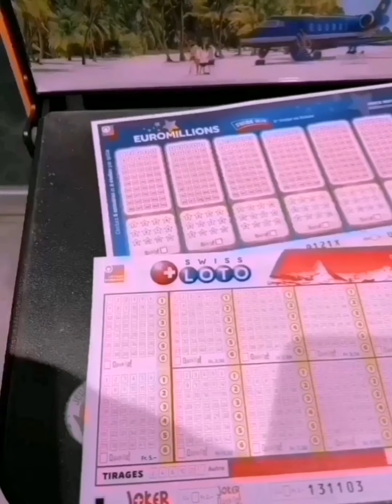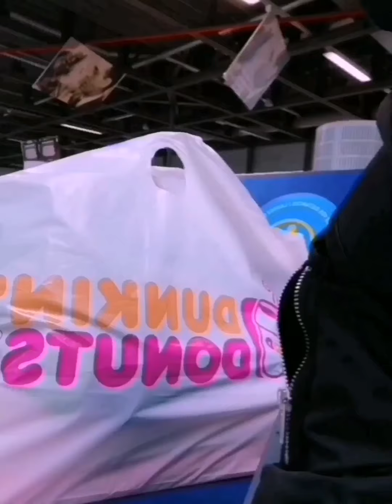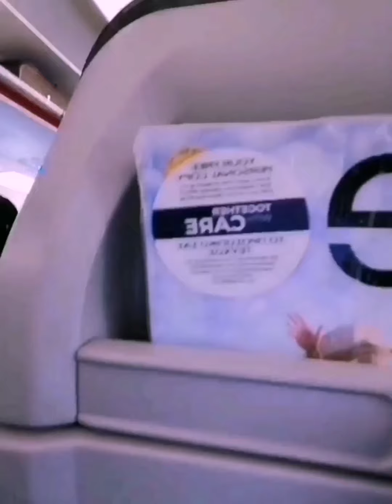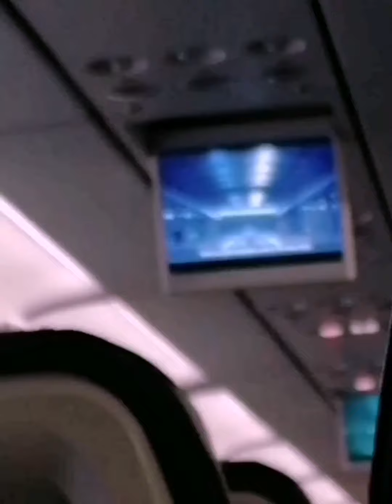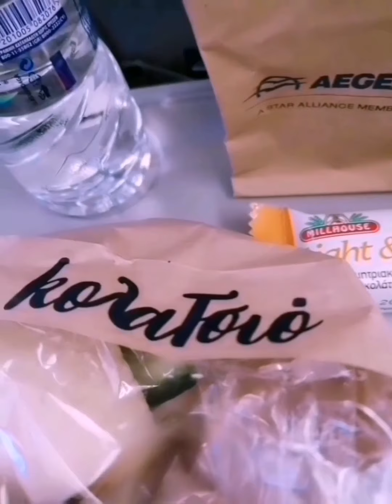Geneva✈️Athens✈️January First TraveL 2021 👉part 1